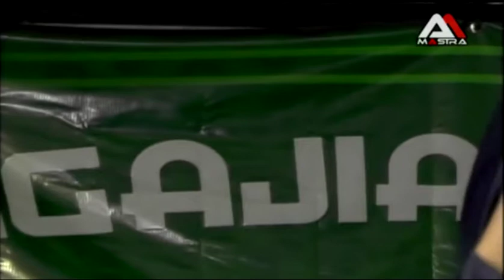Tangise Sarangan™★gabansa salatiga★Linda